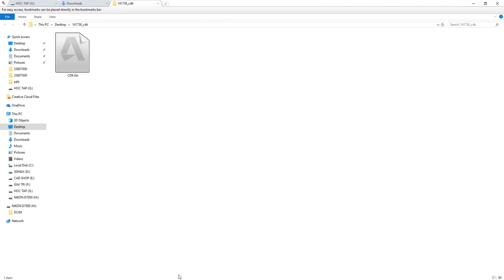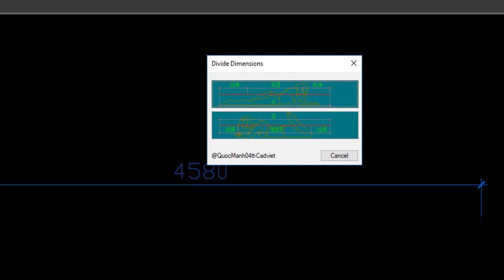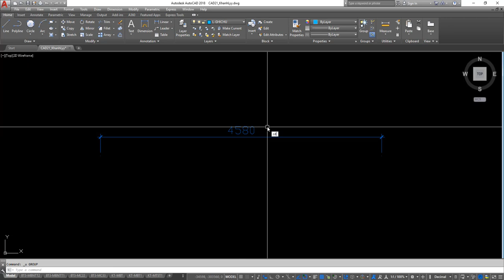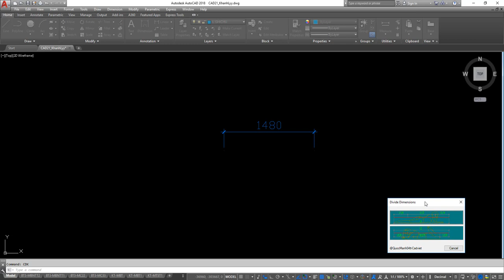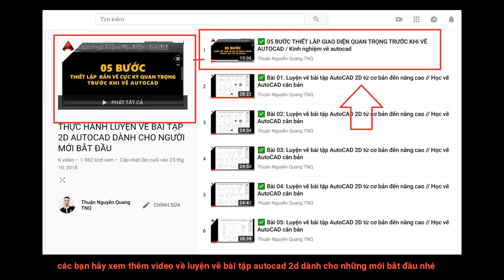Lisp cad ✅ Chia nhỏ đường dim trong auotcad // autolisp hay tuyển chọn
lisp cad, lisp chia nhỏ đường dim, autolisp hay tuyển chọn,
lisp divide dim autocad, autocad căn bản, học autocad qua video,
autocad thuan quang, tnq autocad,